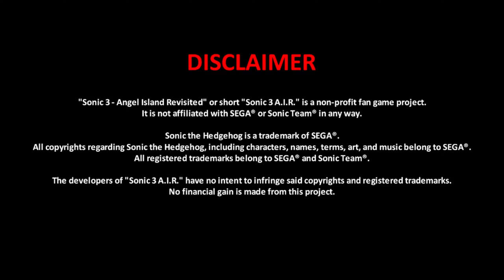Sonic 3 A.I.R D.A Garden Edition (Revisited Mode)Playthrough Part 3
In this video I beat Flying battery Zone and show you what the time stone trial is like.

The actual mod
Rom Hack Based OST:
I think it fits this D.A Garden Edition perfectly